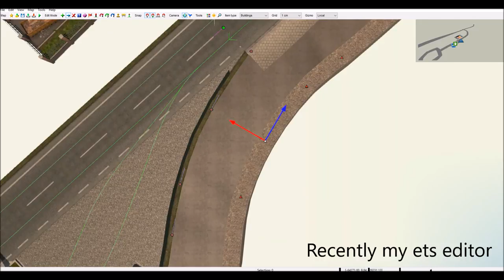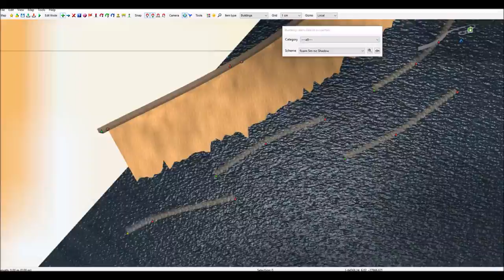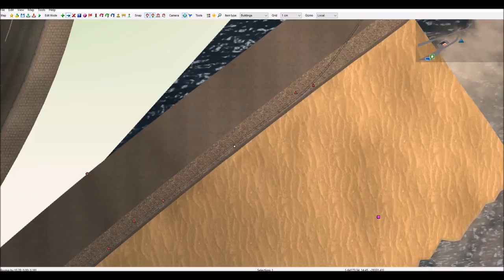[OLD] ETS2 Ireland: Progress update 18.9.16